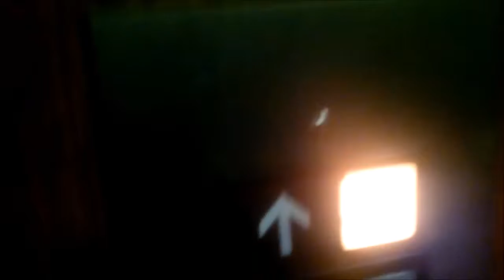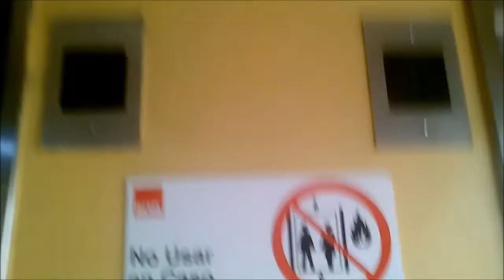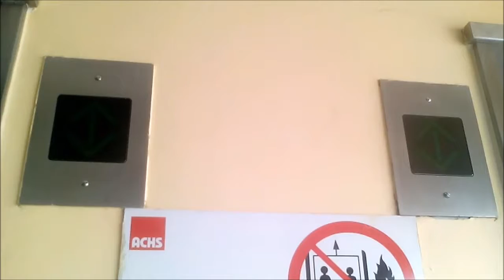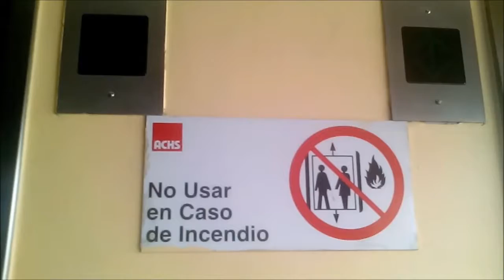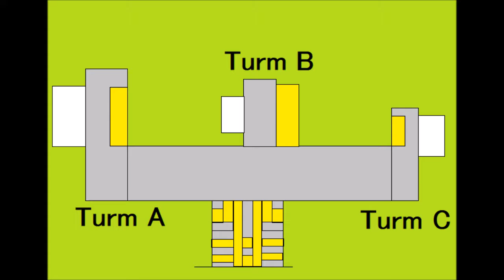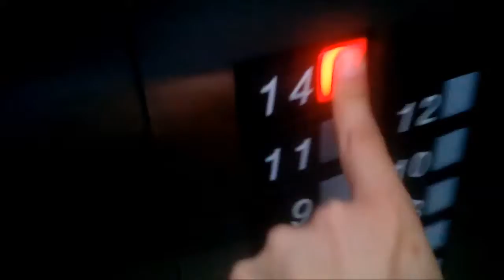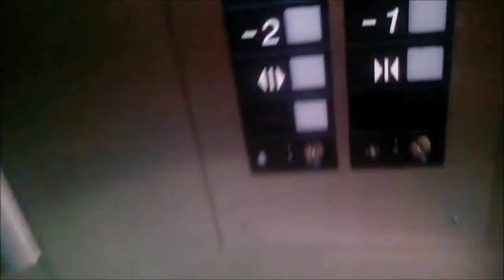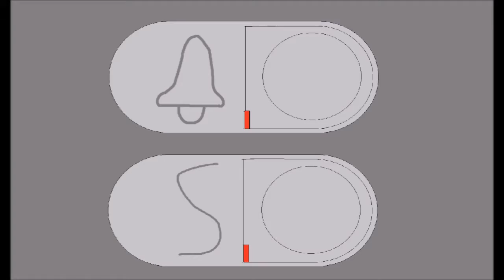Aufzüge OTIS Im Panoramagebäude